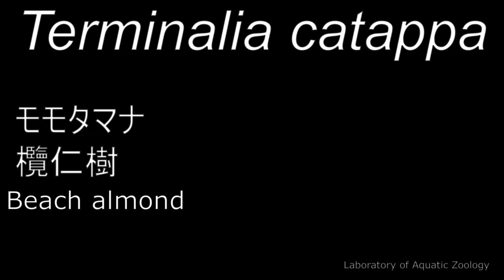Plants in our Marine Station: 2020-0213: Terminalia catappa モモタマナ 欖仁樹 Beach almond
Six Terminalia catappa trees are planted in our marine station. Although now we are not using them, the leaves were used for the conditioning of aquarium ponds by traditional fish pond keepers (the extract of the leaves may reduce pH and works as  a kind of medicine for fish, presumably due to tannic acid). You can buy the leaves of Terminalia catappa (around 100 JPN for one leaf). But here, we do not need to buy. Thanks to local traditional fish breeders, leaves of Terminalia catappa is freely available.